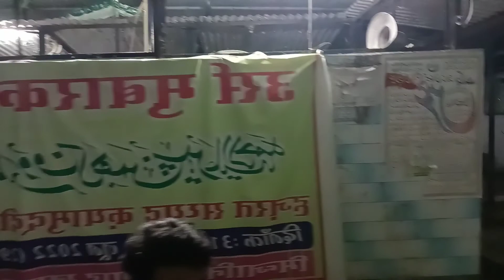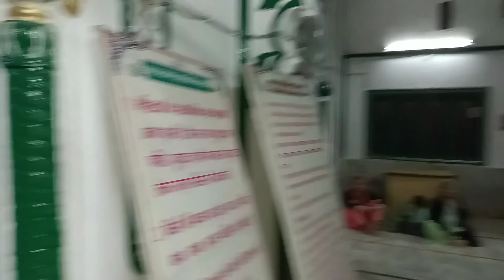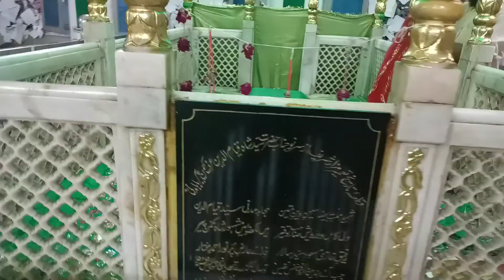Lucknow ki dargah khamman peer baba Middle of railway line Charbagh Indian tourwala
Lucknow ki dargah
khamman peer baba
Middle of railway line
Lucknow vlogs